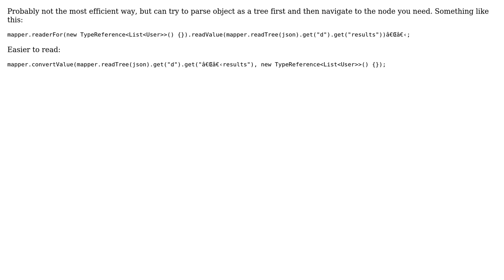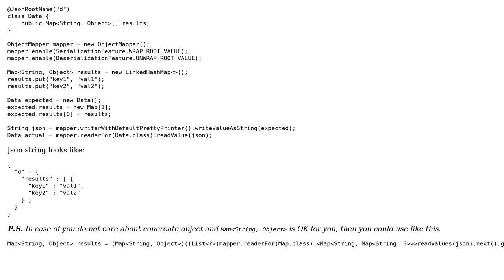How to tell Jackson to make a sub-element the top level element? (2 Solutions!!)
How to tell Jackson to make a sub-element the top level element?